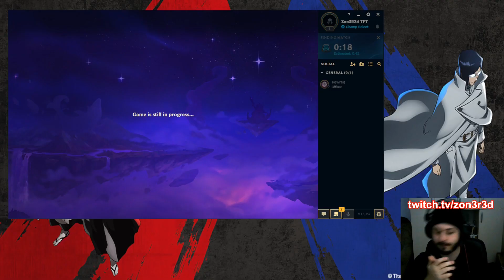IN CELEBRATION OF 150 SUBS, MISS FORTUNE PULLED UP!!!⭐⭐⭐ | TFT SET 10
Join Zon3R3d on an epic journey through the chaotic world of Teamfight Tactics Set 10 Remix Rumble! This gameplay guide features the best TFT comps, including K/DA Ahri, Pentakill, Heartsteel, the exciting NEW Disco comp, and mind-blowing moments like a 10 K/DA Akali carry with Legendary Jhin 5 Cost. Watch as Zon3R3d climbs the challenger ranks in this Remix Rumble patch update, showcasing 3-star True Damage Akali, Punk with a Jinx 3 Star and Vi, and more. From 10 Pentakill to 7 Country Hecarim, 6 Disco, 10 Spellweaver, 7 Edgelord, and a full 3-star K/DA, buckle up for a wild ride!.